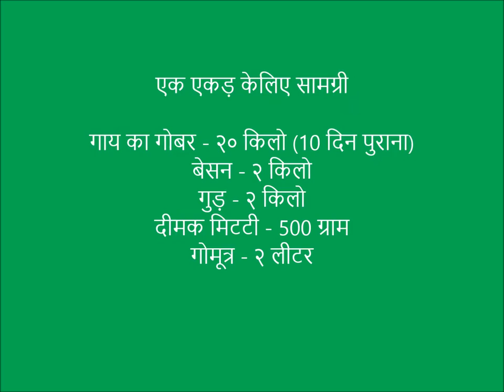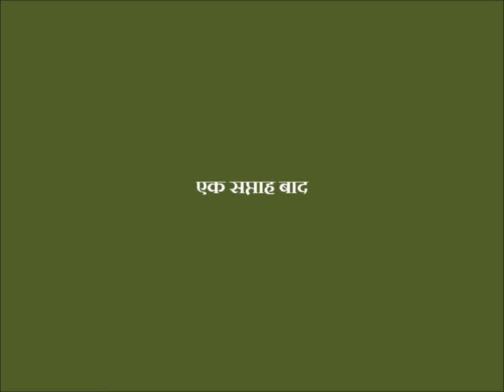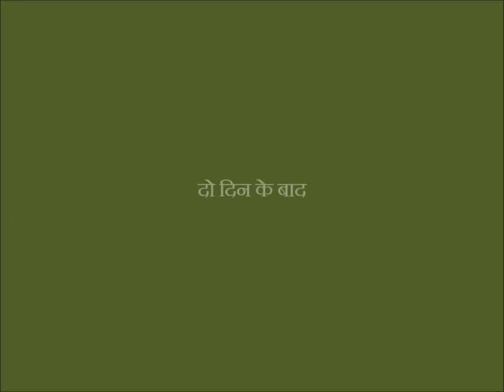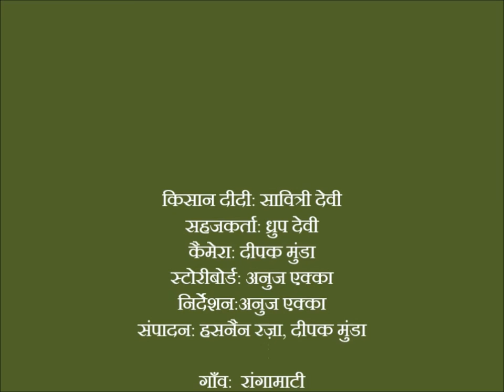Ghanajeevamritam_JSLPS_DG_Sadri_Jharkhand